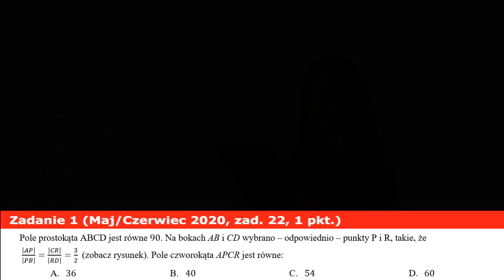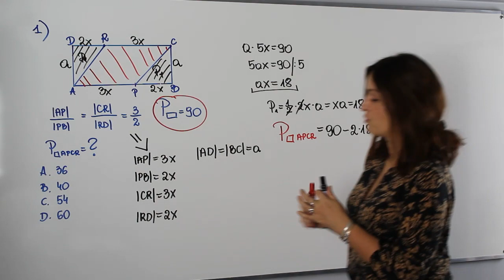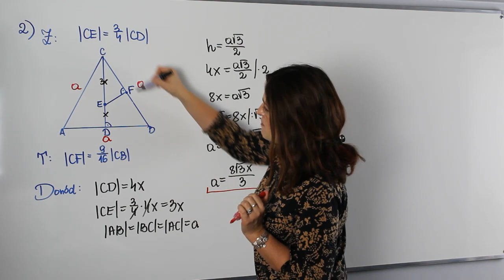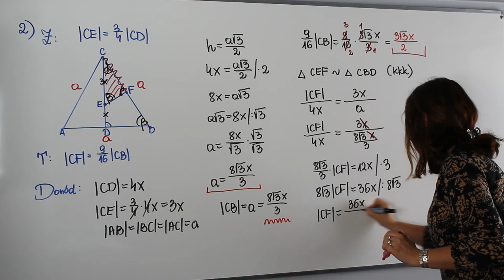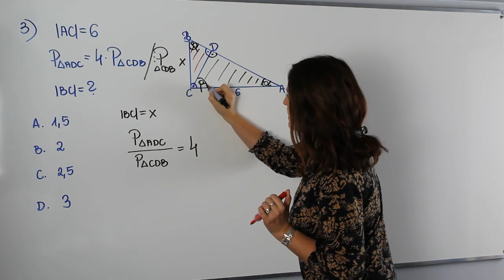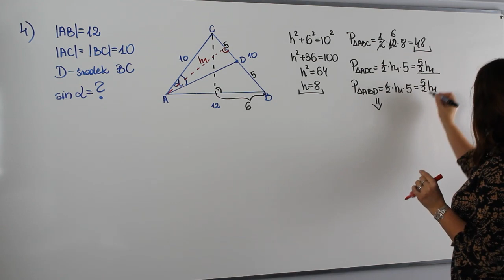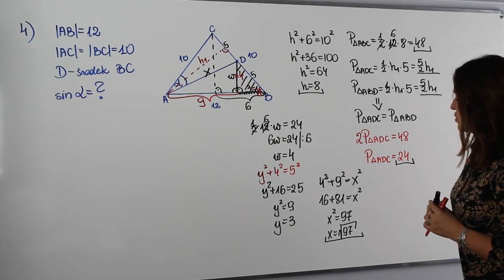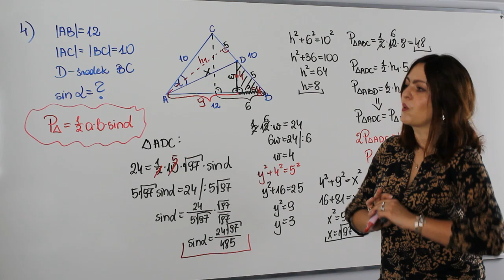A co było na maturze? - geometria figur płaskich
Witam w nowej serii odcinków powtórek do matury. Na dzisiejszej lekcji powtórka z geometrii płaskiej - część II.

Na lekcji między innymi:
✅ zadanie z polem czworokąta
✅ zadanie dowodowe
✅ funkcje trygonometryczne w geometrii
✅ wyznaczanie długości odcinków w trójkątach

Serdecznie zapraszam!!!